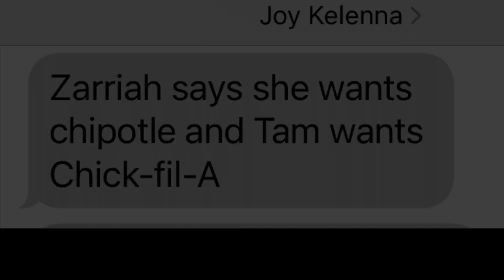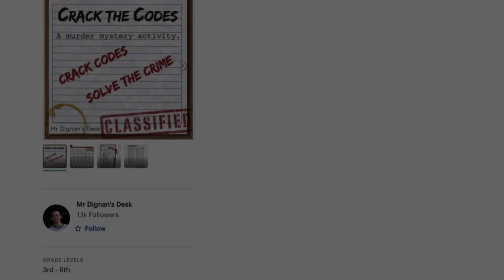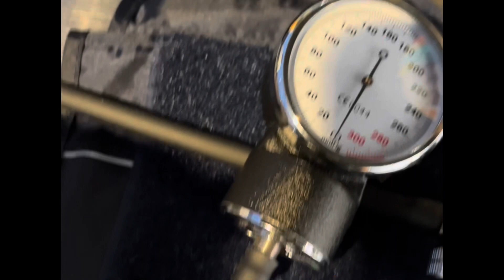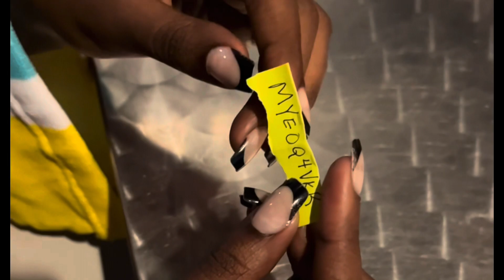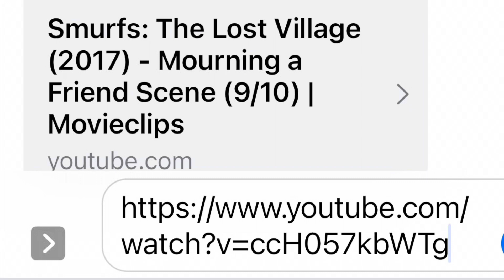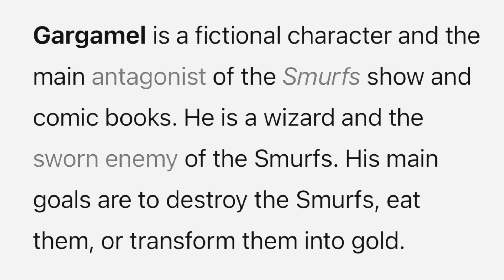Joy’s 15th Birthday included an Escape Room full of Sunshine and new pricelessMoments.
In this Extended Version of Joy’s Birthday Journey, Bernard and I focused on integrating our budding 15 year old’s requests into planning her OctoberBaby activities. Per her request, we invited a few family and friends to join us for food, fun, and a challenging Murder Mystery Escape Room withoutWalls.

The result was a code breaking, problem solving activity that became a new pricelessmoment to behold.